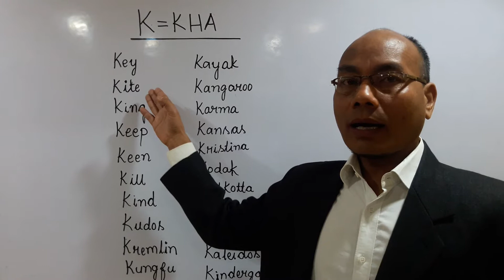The sound of " K "